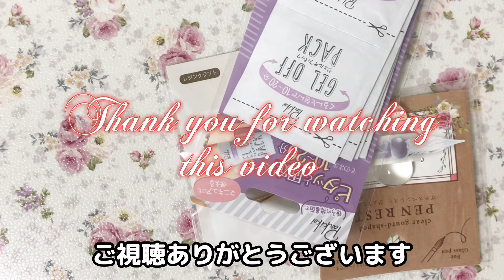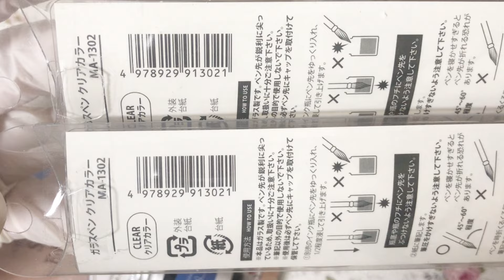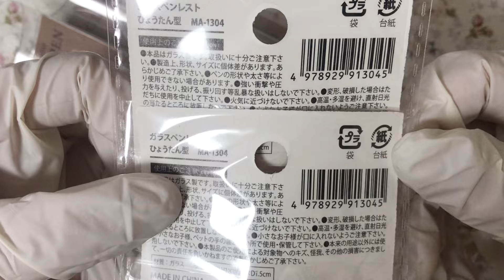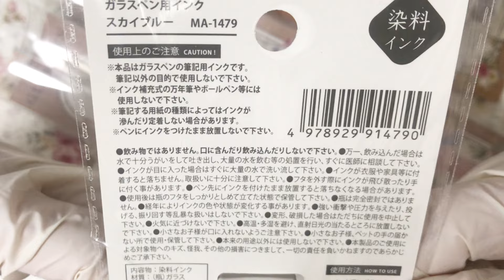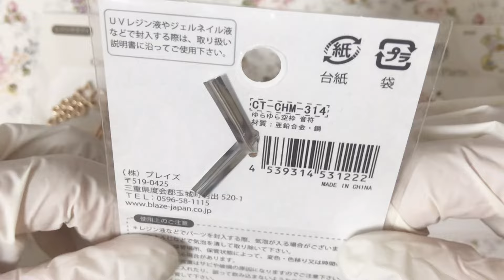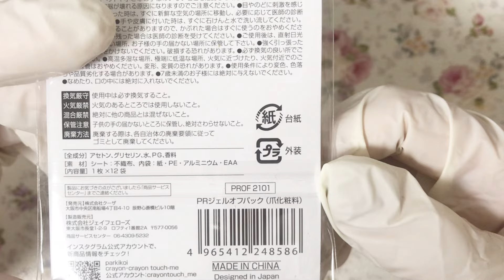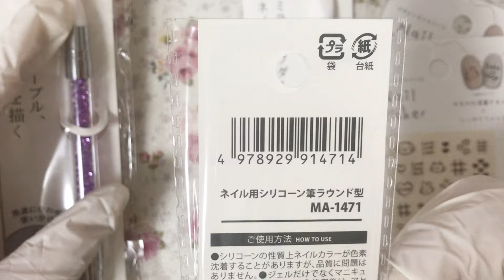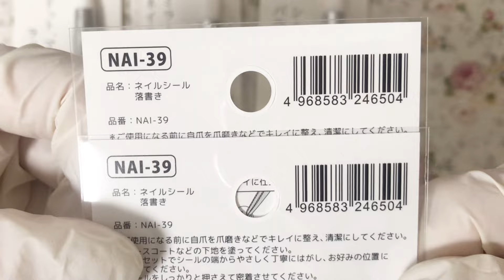【購入品紹介 100均】セリアさんでいろいろお買い物／レジン、ネイル他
セリアさんでお買い物、探していたアイテム、一目惚れのアイテム、新商品と思わしきものなどなど、購入品紹介です。

購入品のJANコードや商品コードを紹介していますので、店頭にない場合はJANコードを参考にお取り寄せできるかお店の方に聞いてみてくださいね。